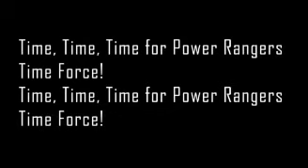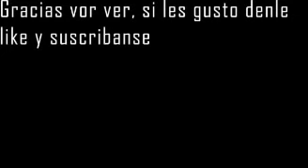Opening de Power Rangers Time Force (letra) [Piloto]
Bueno aqui esta la letra del opening de Power Rangers Time Force.
Lamento no haber subido un video durante un mes es que tenia muchas cosas que hacer ademas de crear videos para el canal.
Pero ahora que estoy con una semana de vacaciones empezando desde hoy subire mas videos para este canal :)

Talvez :v
P.D.: Si te diste cuenta de que la miniatura no es igual al tipo de contenido del video es que le no sabia que poner :v.
P.D.2 : Que calidad :v y eso que lo hice con el Adobe Premier :v